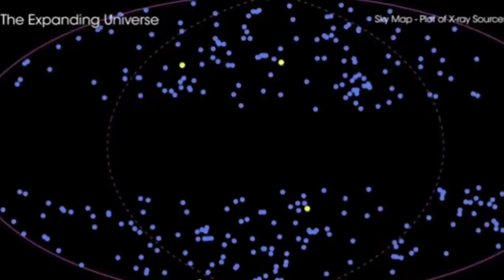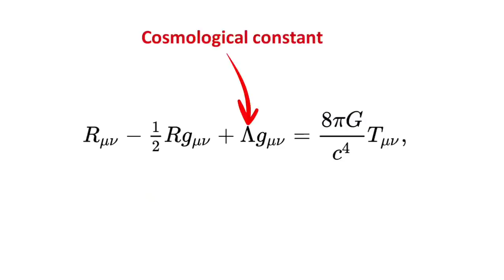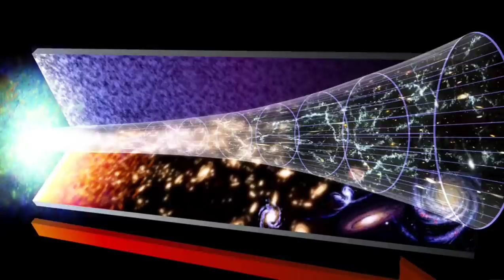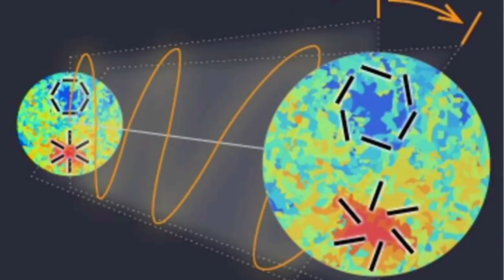"QUINTESSÊNCIA": A FORÇA DESCONHECIDA QUE MOVE O UNIVERSO?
Quando o universo tinha apenas 100.000 anos e era uma massa vibrante de partículas e radiação em expansão - um tipo estranho de energia foi ativado”, escreveu Dennis Overbye para o New York Times Science.

“Essa energia impregnou o espaço com uma espécie de antigravidade cósmica, proporcionando um impulso brusco para a expansão do universo.”

Então, depois de mais 100.000 anos ou mais o novo campo de energia simplesmente foi desligado, não deixando nenhum vestígio além de um universo acelerado, de acordo com uma equipe de astrônomos da Universidade Johns Hopkins liderada por Adam Riess, Prêmio Nobel e especialista na constante de Hubble.

Um mistério crescente sobre o universo, conhecido
como a ‘Tensão de Hubble’, é que ele parece estar se expandindo muito mais rápido agora do que o previsto, mesmo com nosso mais recente entendimento de suas condições e conteúdos iniciais ”, diz Riess.

Os cosmólogos especulam com base em sinais de distorção da luz a existência de uma substância exótica chamada “quintessência”

uma 'quinta' força além das quatro já conhecidas - gravitacional, eletromagnética e as forças nucleares forte e fraca.

que poderia ser a força desconhecida que acelera a expansão do universo.

Esta forma hipotética de energia escura – parente do Campo de Higgs que permeia o cosmos– poderia ser uma forma exótica e desconhecida de energia escura distinta de qualquer forma de matéria normal, radiação ou mesmo matéria escura.

Essa nova e controversa teoria da quintessência sugere que essa energia escura pode estar ficando mais forte e mais densa, levando a um futuro no qual os átomos se despedaçam e o tempo acaba.

A maioria das formas de energia, como matéria ou radiação, faz com que a expansão diminua devido à força atrativa da gravidade.

 Para a quintessência, entretanto, a força gravitacional é repulsiva e isso faz com que a expansão do universo se acelere.

Esta teoria mostra como essa "tensão" pode realmente estar revelando uma nova característica do universo. também faz previsões que podem ser testadas para que mais medições nos digam se estão corretas. ”

“Agora sabemos que a expansão acelerada do universo não começou até algum momento nos últimos 10 bilhões de anos”, diz Robert Caldwell, cosmologista do Dartmouth College, um dos primeiros pesquisadores a propor a existência da quintessência como energia escura.

“Se a energia escura é uma quintessência, seu impulso na expansão pode diminuir lentamente ou desaparecer, ou pode até mesmo reverter para se tornar uma força atrativa, fazendo com que o Universo desmorone em um‘ grande esmagamento ’, diz Sean Carrol. “Estamos de volta a uma situação em que não temos nenhuma ideia sobre como o universo vai acabar.”

Ao contrário da constante cosmológica, a quintessência “é um meio tangível e tem flutuações próprias.

É diferente da explicação da constante cosmológica da energia escura”, diz Caldwell, “porque é dinâmica e muda com o tempo.

A quintessência pode ser atrativa ou repulsiva, dependendo da proporção de sua energia cinética e potencial, tornando-se repulsiva cerca de dez bilhões de anos atrás, cerca de 3,5 bilhões de anos após o Big Bang. ”

“Quintessência”, diz Caldwell, “é uma forma de energia dinâmica, com evolução no tempo e espacialmente dependente com pressão negativa suficiente para conduzir a expansão acelerada.

A quintessência pode ter propriedades intermediárias entre as da matéria e as de uma constante cosmológica.

À medida que o universo se expande, uma constante cosmológica manteria uma densidade constante, enquanto a densidade da quintessência diminuiria - embora não tão rápido quanto a densidade da matéria, que cai conforme as galáxias se espalham.”

Em 1998, foi proposto um teste experimental para quintessência, com base na previsão de que ela alteraria a forma como a luz se propaga no espaço.

Um grupo liderado pelo físico teórico Marc Kamionkowski da Universidade Johns Hopkins, calculou então como esse efeito poderia ser medido com base na radiação Cósmica de Fundo frequentemente descrita como o brilho residual do Big Bang.

Os pesquisadores sugeriram que seria possível detectar sinais de quintessência observando mapas de luz polarizada em todo o mapa da radiação.

A luz é polarizada quando seu campo elétrico 'balança' em uma direção específica em vez de em uma direção aleatória.

A teoria diz que a quintessência torce a direção para a qual a polarização aponta, de uma forma que pode ser detectada olhando a polarização em todo o céu. ”

 dois cosmologistas - Yuto Minami  e Eiichiro Komatsu no Instituto Max Planck de Astrofísica - identificaram essa assinatura em dados da missão Planck da Agência Espacial Europeia para mapear pequenas variações em a temperatura da radiação Cósmica de fundo no céu e medir a polarização da radiação.(...)